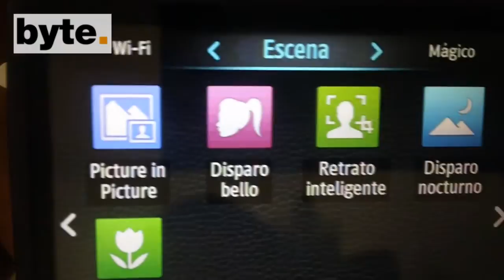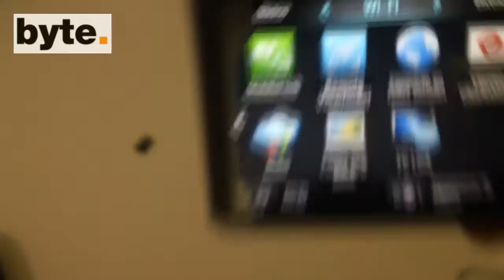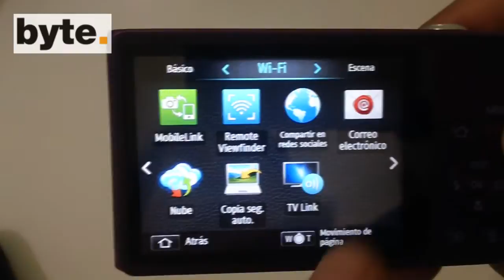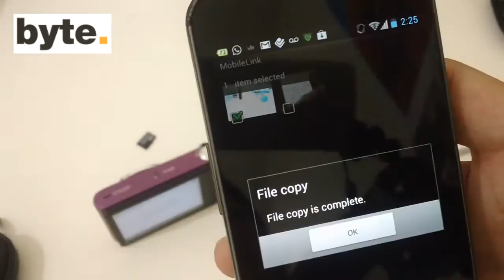Cámaras digitales Samsung ST200F y DV300F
Esta es la revisión de las Cámaras digitales Samsung ST200F y DV300F, con sensor de 16 Mpx, zoom óptico de 10x y 5x respectivamente y Wi-Fi. La DV300F cuenta con panel frontal.